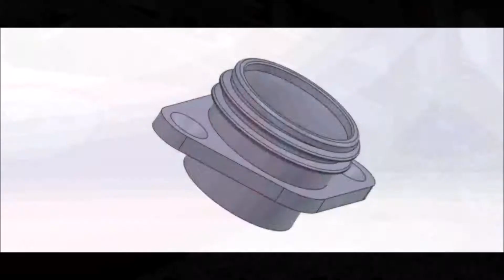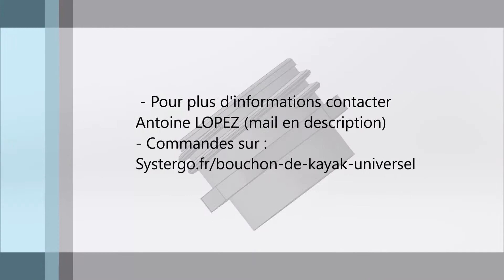Comment remplacer son bouchon de kayak par un bouchon de soda ? - Systergo Universal Drainplugs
En marge de nos aides techniques pour le handicap, Antoine qui est aussi guide en eaux vives propose un objet malin :

Une embase universelle pour bouchon de kayak en plastique vous permet de transformer votre pas de vis habituel en un pas de vis mâle compatible avec les bouchons de bouteilles plastiques. Cette transformation vous permettra donc de remplacer facilement votre bouchon de vidange s'il est perdu ou cassé par un bouchon commun de la vie courante.

Pour l'installer il vous suffit de dévisser l'embase d'origine et de la remplacer par l'embase universelle.

Ainsi qu'un bouchon de vidange universel pour kayak en plastique vous permet de transformer votre pas de vis habituel en un pas de vis mâle compatible avec les bouchons de bouteilles plastiques. Cette transformation vous permettra donc de remplacer facilement votre bouchon de vidange s'il est perdu ou cassé par un bouchon commun de la vie courante.

Une fente permet d'utiliser une pièce de monnaie de 5, 10 ou 20 centimes, comme outil de serrage de l'adaptateur universel. Une fois ce serrage effectué, la force exercée pour dévisser le bouchon de bouteille ne dévissera pas l'adaptateur universel.

Tous les bouchons de boissons gazeuses sont compatibles avec ce bouchon universel. (Coca, Orangina, Fanta, Badoit, Vals, Saleva, Schweppes, Perrier...)